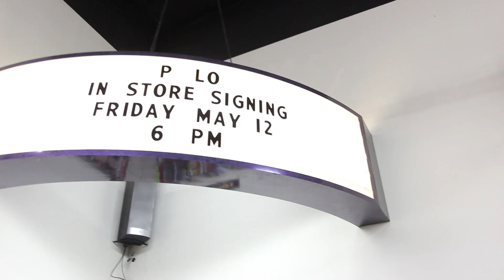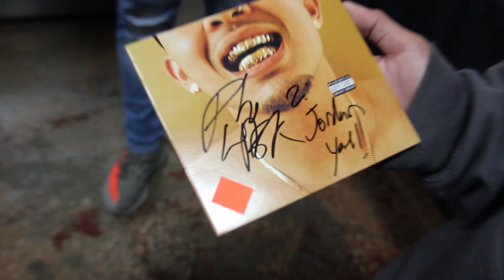iamsu! - Return Of The Mac (Dance Freestyle)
What's up guys, I hope you enjoyed the random dance freestyle we made. This was shot at Dimple Records at the P-Lo meet and greet.